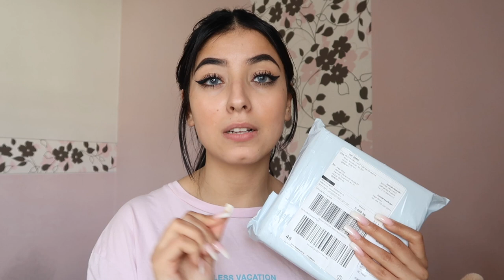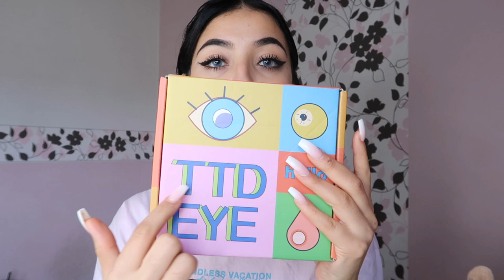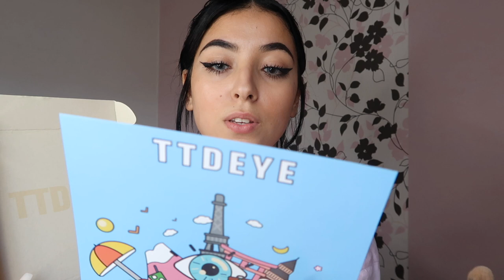كل ما يخص العدسات اللاصقة الطبية !عدساتي المفضلة🌸الثمن ،تدوم لمدة سنة❤️